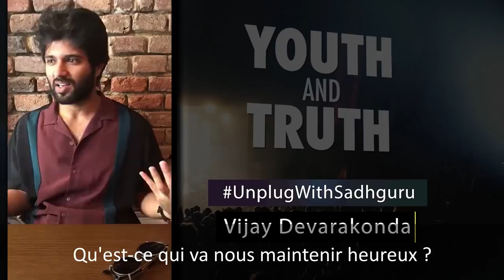Comment Créer la Chimie de Votre Bonheur? | Sadhguru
Vijay Deverakonda interroge Sadhguru sur le bonheur - ce qui nous rend heureux et comment nous pouvons rester heureux